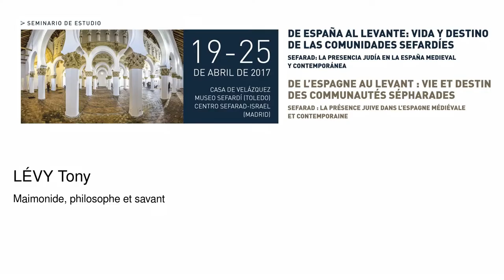Maimonide, philosophe et savant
Lévy Tony
   Podcasts de la Casa de Velázquez